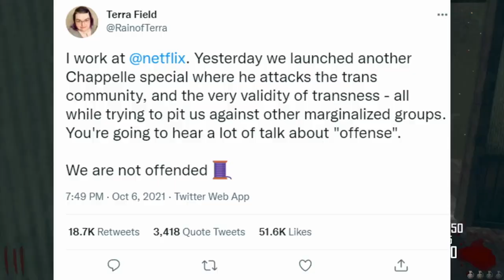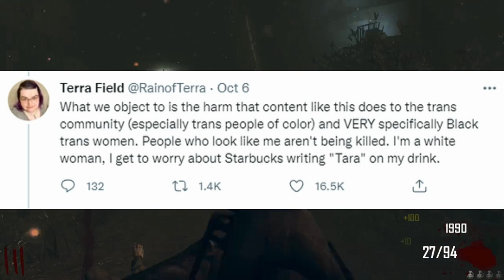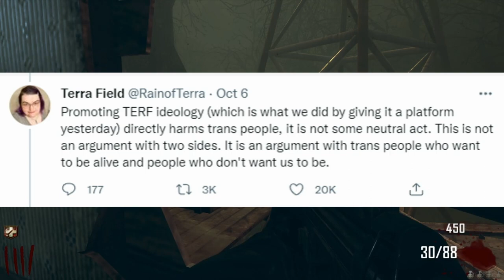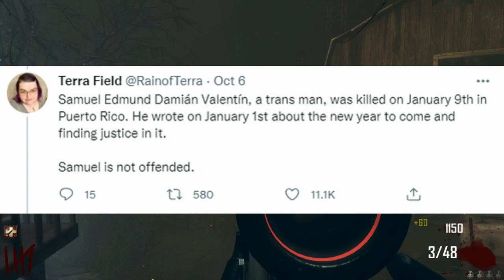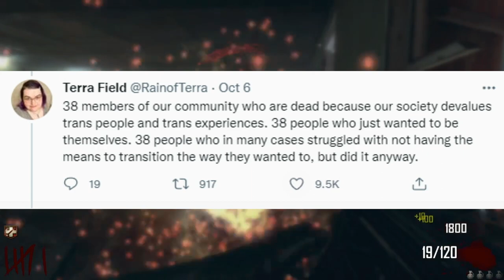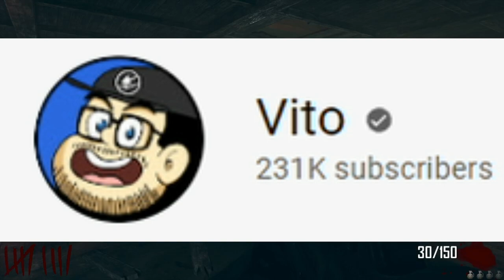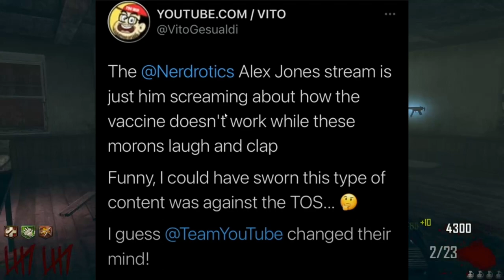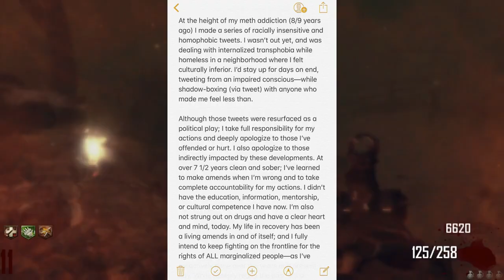Netflix Employees WALK OUT over Dave Chappelle's "The Closer"!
Recently, Dave Chapelle starred in a comedy special for Netflix, named "The Closer". In it, he makes many jokes about the LGBT community, notably transgenders, causing much outrage